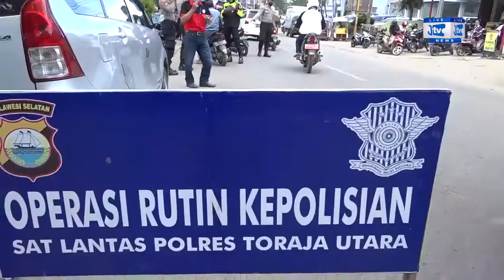SAT LANTAS GELAR OPERASI PATUH 2020, 205 PENGENDARA KENA TILANG, 120 MENDAPAT PERINGATAN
JURNALTIVI.COM - WILAYAH KABUPATEN TORAJA UTARA/ DIKETAHUI MARAK PELANGGARAN LALU LINTAS// TERBUKTI, HANYA DALAM KURUN WAKTU BEBERAPA HARI DIGELARNYA OPERASI PATUH  2020/  TERCATAT SUDAH 205 PENGENDARA YANG DITILANG PIHAK KEPOLISIAN//

PENILANGAN ITU DIUNGKAPKAN KASATLANTAS POLRES TORAJA UTARA/ AKP SAMUEL TO’LONGAN DALAM RANGKA OPERASI PATUH YANG TELAH DIGELAR SEJAK KAMIS (23/7/2020) LALU//

SELAIN MELAKUKAN PENILANGAN/ SEBANYAK 120 PENGENDARA YANG TERBUKTI MELAKUKAN PELANGGARAN BERLALULINTAS JUGA DIBERIKAN SURAT TEGURAN//